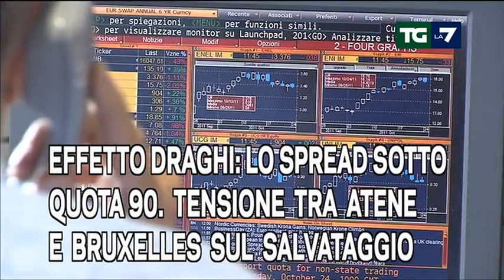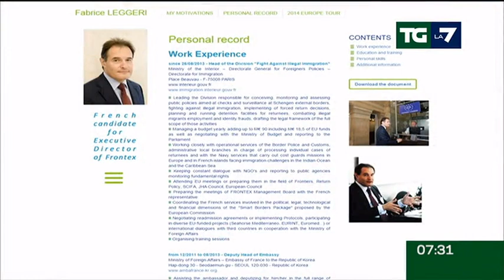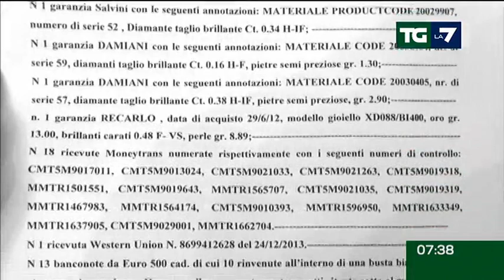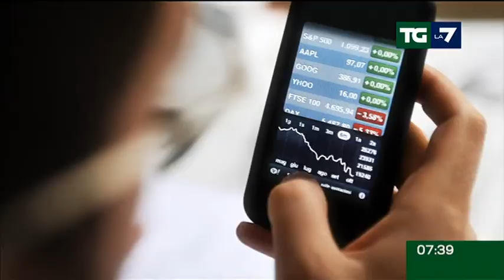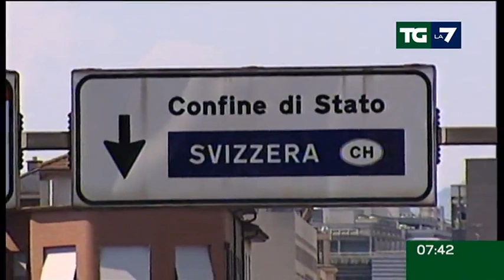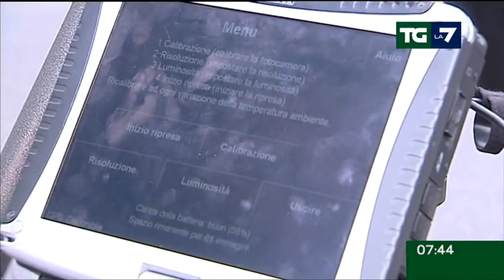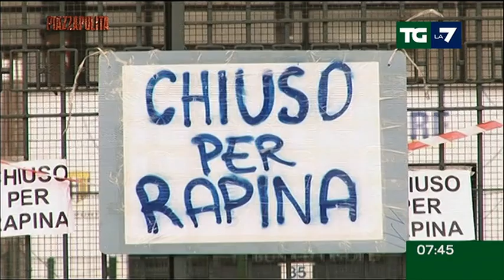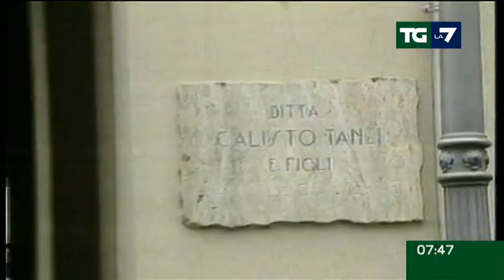Edizione delle ore 07.30 del 07/03/2015